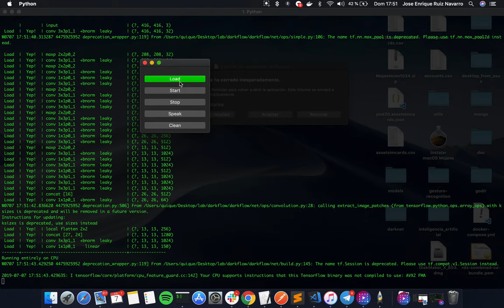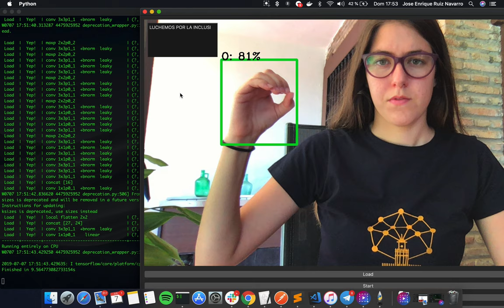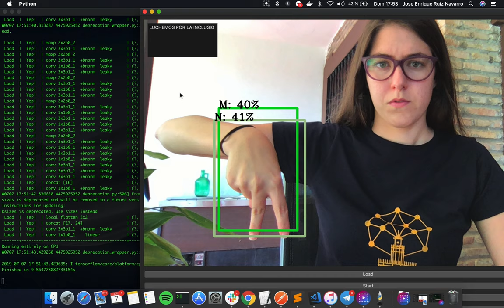Dactilología - Lenguaje de signos - Ai Saturdays Sevilla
Proyecto: Dactilología - Lenguaje de signos
Realizado por: María Adame Martín, José Enrique Ruiz Navarro y Alejandro Hernán Luque.